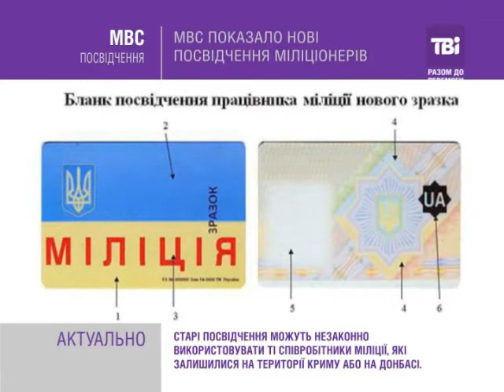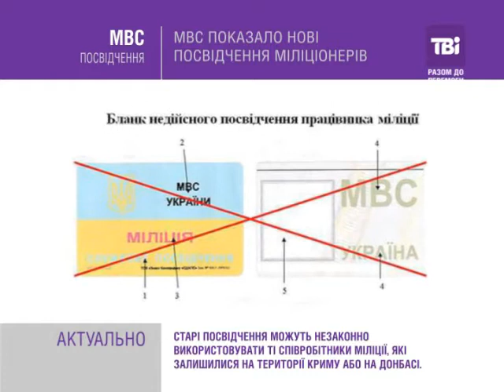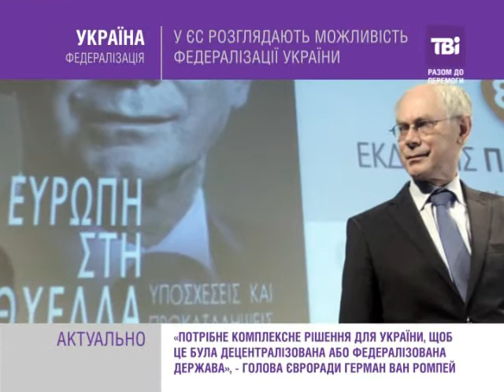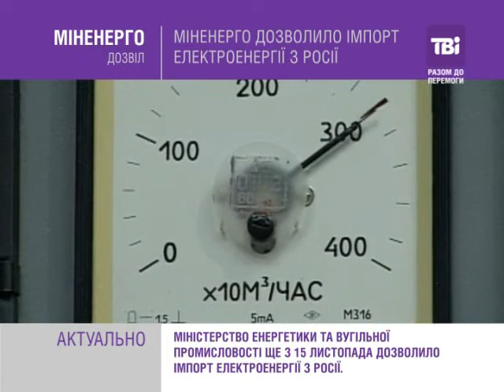TBiNEWS від 26.11.2014